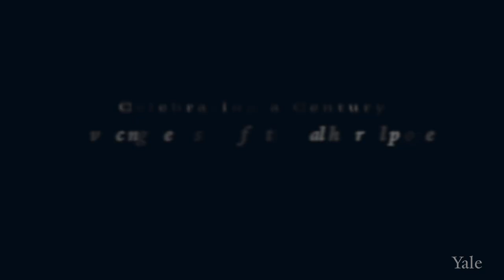Imagining the Next Century - Better Health for All People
On September 21, the Yale School of Nursing (YSN) Centennial opened its year of celebration with a panel discussion regarding better health for all in the 21st century and a major public announcement.

Panelists included:
• Azita Emami, Dean, Yale School of Nursing
• Peter Salovey, President, Yale University
• Rajiv Shah, President, Rockefeller Foundation

For more about Yale School of Nursing and the Rockefeller Foundation,